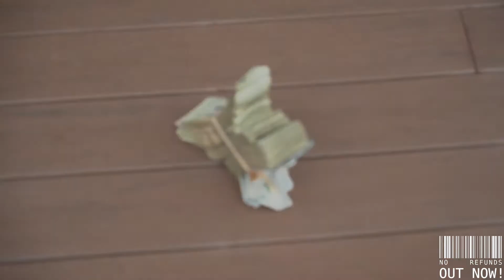Kenny & Friends: Season 1 Episode 10